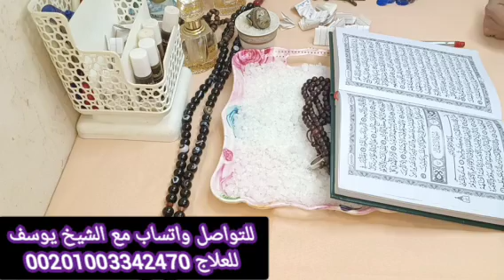برج العذراء 🔥 اقوى كارما الطرف الثالث والحبيب واعتراف 📞 بكل شيء ونصر على اعدائك